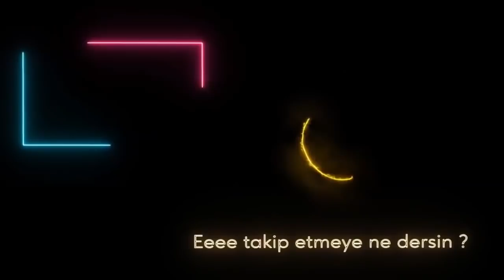SIRTIMIZDAN BIÇAKLANDIK - Age of History II Yeni Türkiye